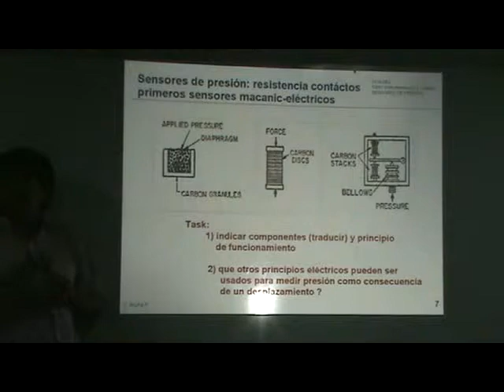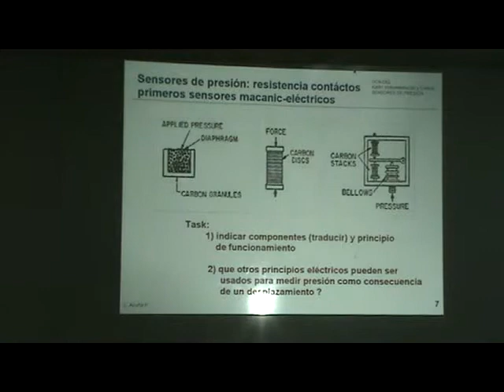Principio resistencia contactos primeros sensores mecanic-eléctricos